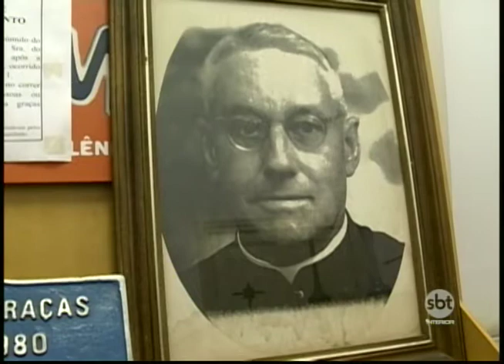Catanduva completa 100 anos de história